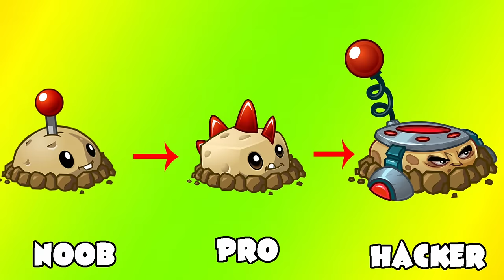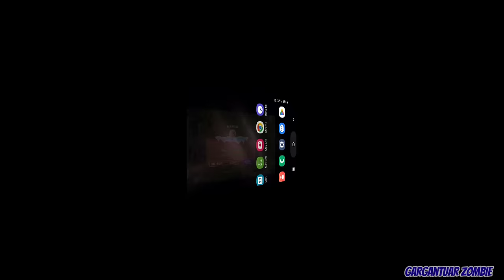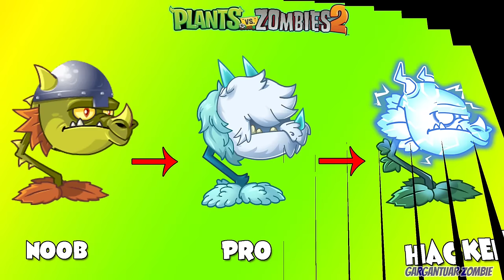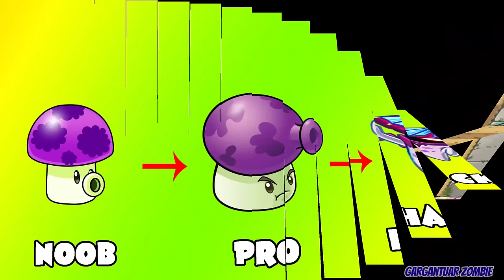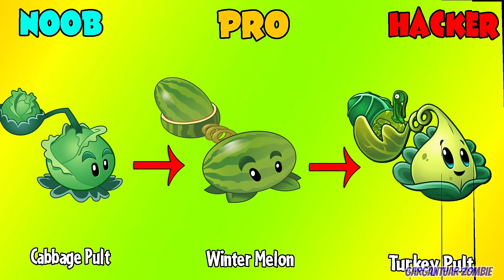PvZ 2 Discovery - Every New & Old Plants Evolution NOOB - PRO - HACKER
PvZ 2 Discovery - Every New & Old Plants Evolution NOOB - PRO - HACKER in Chinese & international version